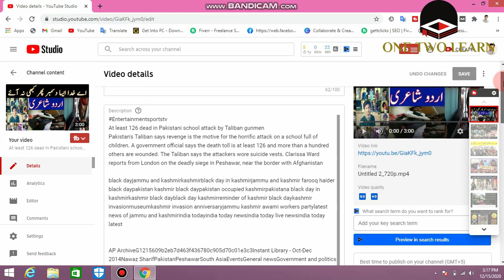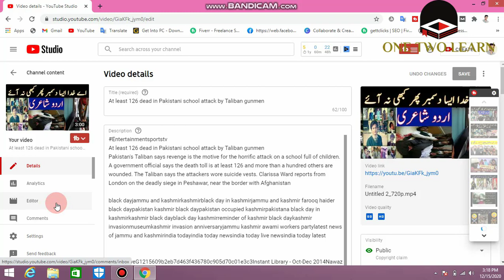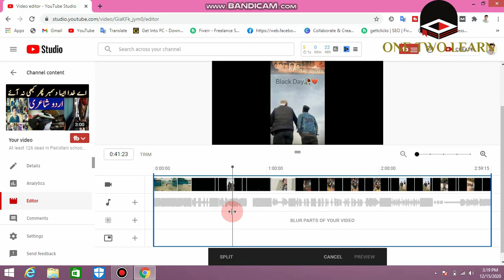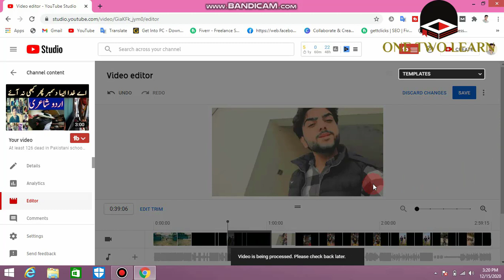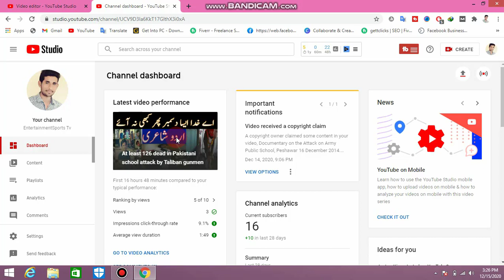How to Remove Copyright Claims From Your YouTube Videos in 2020 /full video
How to Remove Copyright Claims From Your YouTube Videos in 2020
This Channel DOES NOT Promote or encourage Any illegal activities , all contents provided by This Channel (one two learn) is meant for EDUCATIONAL PURPOSE only.

ar creations page link